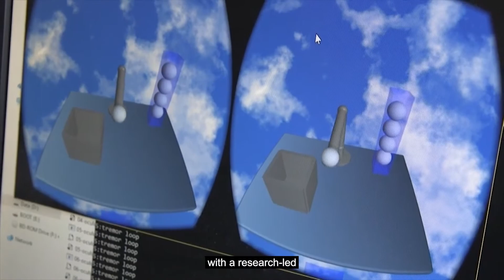3 Reasons to Study Psychology at the University of Birmingham